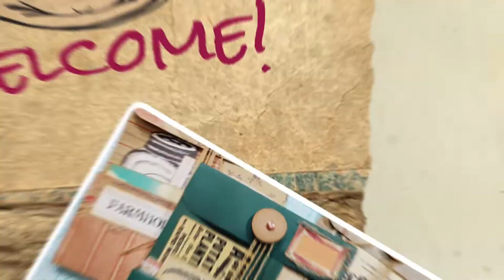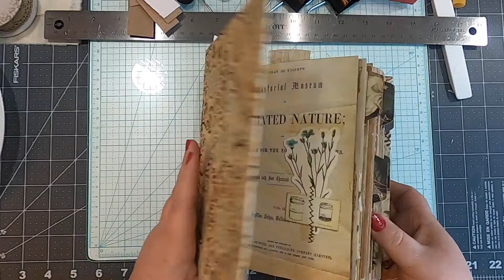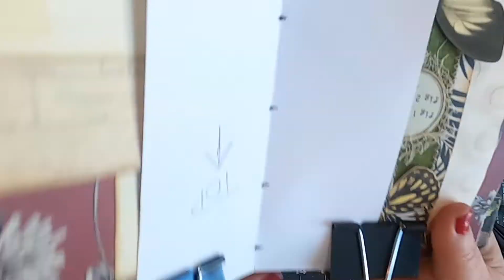Hidden Binding for Hard Cover Journal, Part 1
Thanks Again!
God Bless!!!